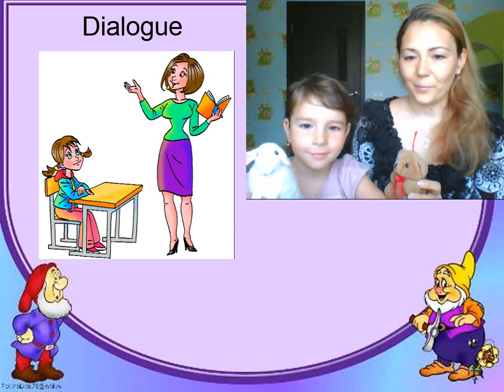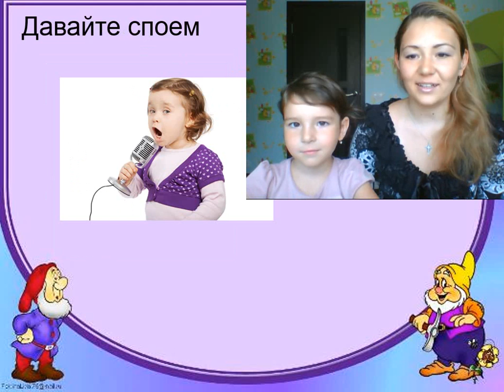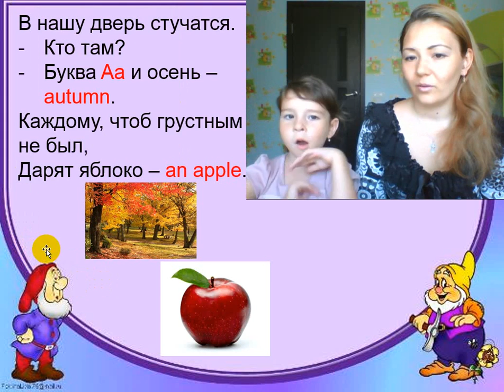3 урок по английскому языку с Викой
В данном видео 3 урок по английскому языку с Викой.